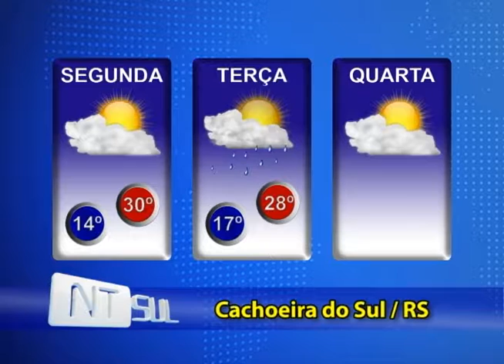Semana começa com temperaturas de 30º no RS